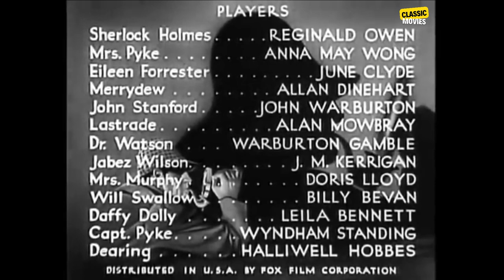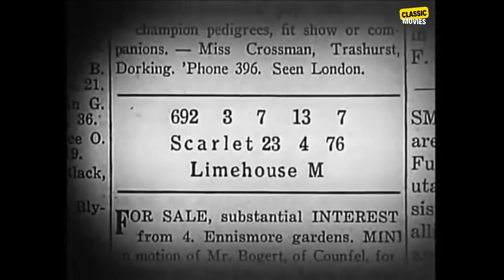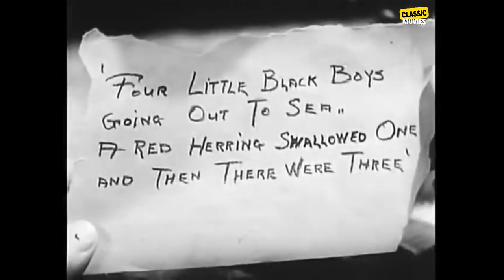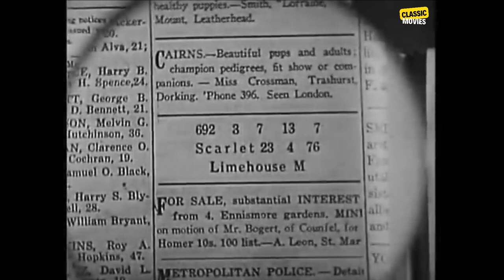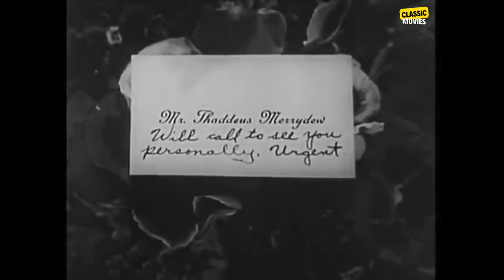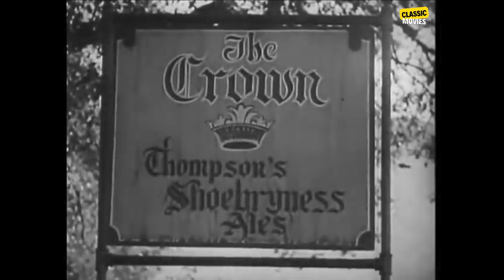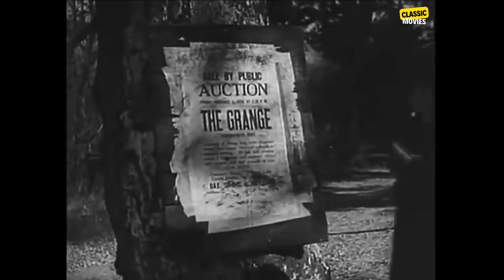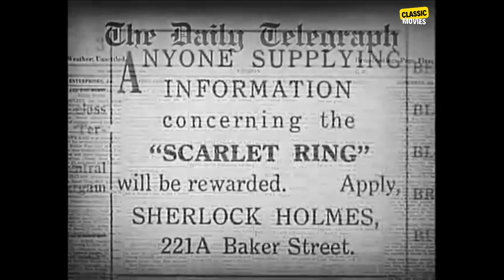Sherlock Holmes Movie | A Study in Scarlet 1933 | Thriller | Deductive Film | Starring Reginald Owen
A Study in Scarlet (1933). Crime Thriller and Deductive film. A classic gem for audiences to watch and enjoy.

A Full length and best Crime Movies under Sherlock Holmes series.

In London, a secret society led by lawyer Thaddeus Merrydew collects the assets of any of its deceased members and divides them among the remaining members. Society members start dropping like flies. Sherlock Holmes (Reginald Owen) is approached by member James Murphy's widow, who is miffed at being left penniless by her husband. When Captain Pyke is shot, Holmes keys in on his mysterious Chinese widow as well as the shady Merrydew.

Sherlock Holmes full length movies based on Arthur Conan Doyle's stories.